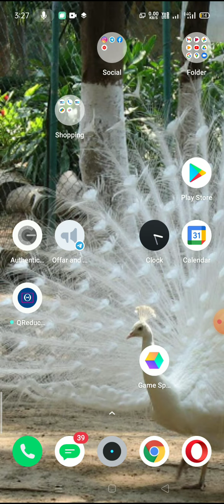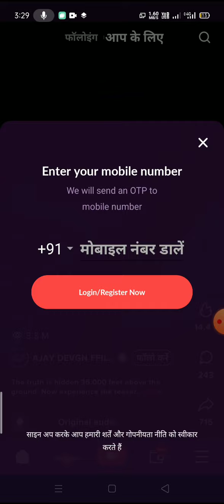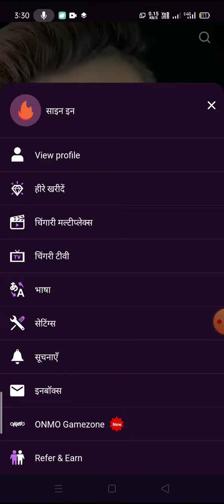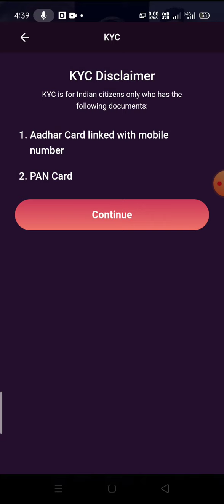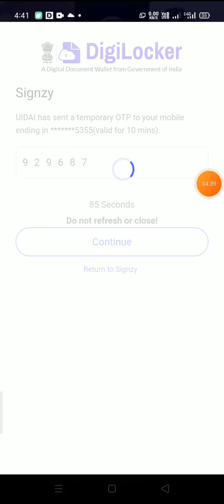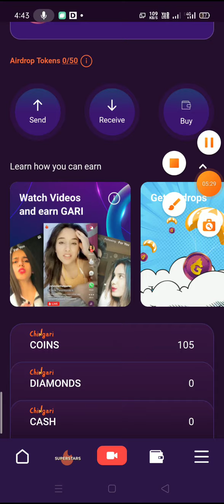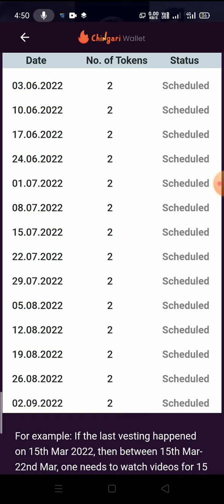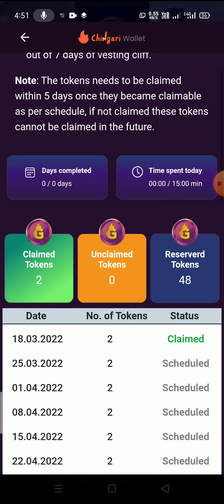GARI token ! GARI airdrop ! chingari app ! GARI airdrop token ! gari token chingari app ! chingari !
yah offer chingari app ki taraph se hai gari token enhi ka hai

gari
gari token
GARI airdrop
gari token airdrop
new airdrop
airdrop
new carapto airdrop
new caraptocurency airdrop
new airdrop app
today airdrop app
chingari app loot
chingari app airdrop
chingari app airdrop token
chingari app token
chingari app ka airdrop loot
chingari app se gari token kaise nikale
gari token airdrop withdraw prosses
gari token withdraw prosses
withdraw prosses chingari app airdrop
chingari app withdraw prosses Jane